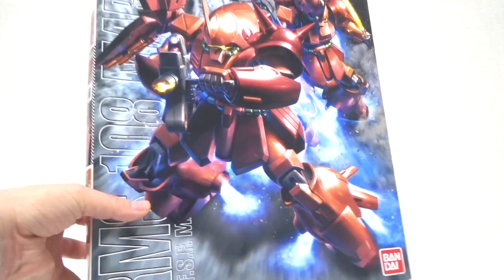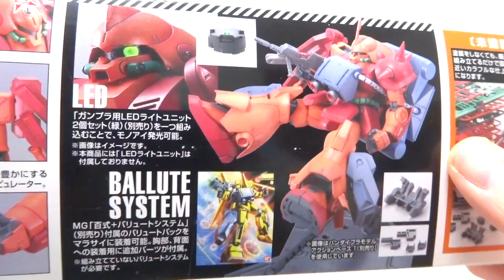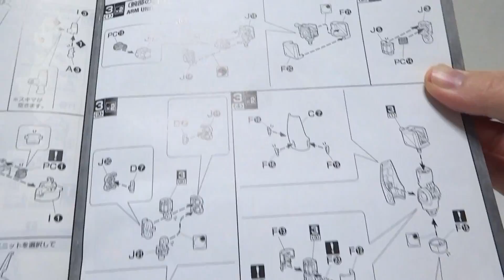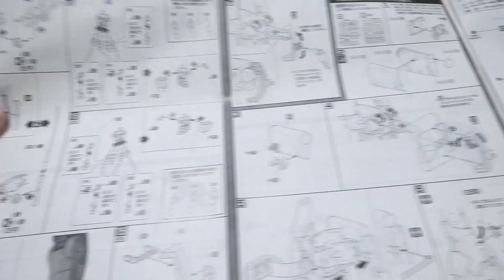【機動戦士Zガンダム】ザク系MSの後継機 MGマラサイ ヲタファのガンプラレビュー / Z GUNDAM Marasai RMS-108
2012年5月発売『MG 1/100 RMS-108 マラサイ』のレビュー！

モノアイの発光や色分け、プロポーションが素晴らしい傑作キット！